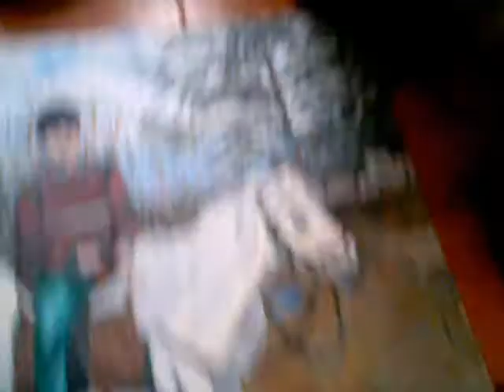Oil painting of a boy on a white horse in the Mountains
I loved painting this, which was done on the mountain tops in India, You can see the snow topped mountains and the pine tree with layer of snow against the dry bare twigges in the back ground. On the left hand side is a man made plateform used to take a good photo of people against just the mountains, and the puddles reflect the clouds. The shadow of the horse looking cold, l loved painting the horses hair. It was so wonderful to be standing on the Mountain Top...